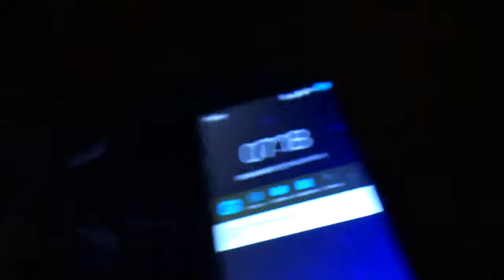DIY SVEGLIA PRESTO PRE MONTAGGIO PROLUNGA TAVOLO CUCINA CAMPER FIAT DUCATO RIMOR 1989 ASHLEY #15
MODIFICA TAVOLO CUCINA
CREARE UNA PROLUNGA PER IL TAVOLO
GUIDA COME COSTRUIRE ALLUNGAMENTO PROLUNGA TAVOLO
TAVOLO RICHIUDIBILE
BOSCH AVVITATORE BRICO IO
UN SALUTO A LE PUNTINE DEL MONDO, CIVICO ZERO, NATO STRANIERO, supertury52, VIVERE IN CAMPER, VITA IN CAMPER, LUCA SKY, CAMPERONTUBE,
CAMPER JOBS, SENZA CIVICO, 4 RUOTE E UNA CAPANNA, CIVICO ZERO